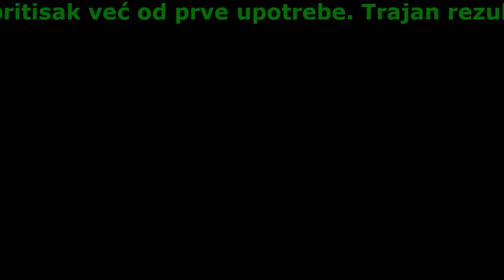Kako Sniziti Visok Krvni Pritisak Bez Lekova - Hypertea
Hypertea - normalan pritisak već od prve upotrebe. Trajan rezultat.
Utiče na uzrok bolesti smanjujući rizik od moždanog udara i infarkta na nulu!

- Normalizira krvni pritisak za 6 sati zbog bioflavonoida
- Bezbjedan za svaku dob, učinkovit u 1,2 i 3 fazi hipertenzije
- Obnavlja tonus i elastičnost krvnih sudova za 1 tretman

Pregledajte se!
Imate li bar jedan od sljedećih simptoma?

- Apatija, iritacija, pospanost
- Zamagljen vid
- Utrnuli i hladni prsti
- Crne tačke pred očima (koje lebde)
- Edem na licu
- Hronični umor
- Pojačan srčani ritam
- Nagle promjene pritiska
- Glavobolja
- Prekomjerno znojenje

Hypertea uklanja 5 osnovnih uzroka hipertenzije

- Toksine u krvnim sudovima
Poboljšava funkciju srca, čisti krvne sudove od nakupljenog otpada zahvaljujući bioflavonoidima dobijenim iz zelene kafe i gloga.
- Preopterećen živčani sistem (stres, nesanica itd. )
Ublažava osjećaj anksioznosti jer sadrži korijen valerijane i srčenicu.
- Povećan nivo šećera u krvi
Smanjuje količinu šećera u krvi, sprječava dijabetes zahvaljujući ekstraktima origana i preslice.
- Varikozitet i trombozu
Poboljšava vensku cirkulaciju, razgrađuje ugruške i ojačava zidove krvnih sudova jer sadrži koncentrirane tučkove cvijeta poznatog kao hmelj (Humulus lupulus).
- Prekomjernu težinu
Potiče mršavljenje, pojačava metabolizam i funkciju bubrega zahvaljujući ekstraktu matičnjaka.

Komentari ljudi koji su zadovoljni djelovanjem proizvoda

Imam 51 godinu. Prije tri godine sam dobio dijagnozu hipertenzije u našoj bolnici. Šum na srcu i tako dalje. Patio sam, ali ništa nisam uradio povodom toga. Prije šest mjeseci, sudeći po svim znacima, imao sam mikro moždani udar. Onda sam se uspaničio, ali sam odbio piti pilule koje su mi propisali. Na sreću, naišao sam na starog prijatelja koji mi je predložio Hypertea. Sad, kao što možete pogoditi, me NIŠTA ne muči. Pritisak mi je normalan, zdrav sam kao dren!
Abdulah Sijarić, 51 godina, Zenica